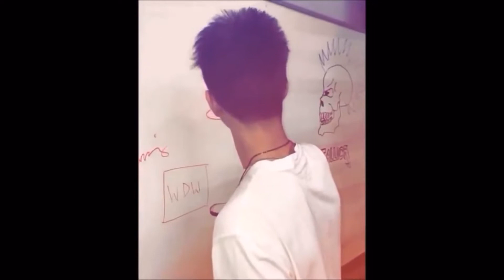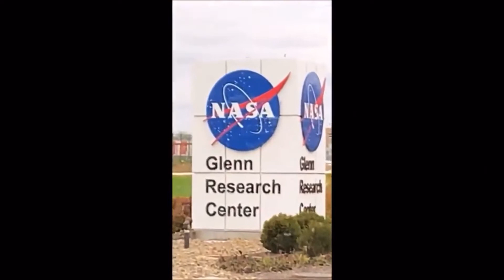Corbyn Besson Cute/Funny moments ( Part 1)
Hey guys so this is the first part of cute/funny moments that Corbyn has had through out his life anyway I hope you guys have like this video and subscribe for more great videos of the boys like this!